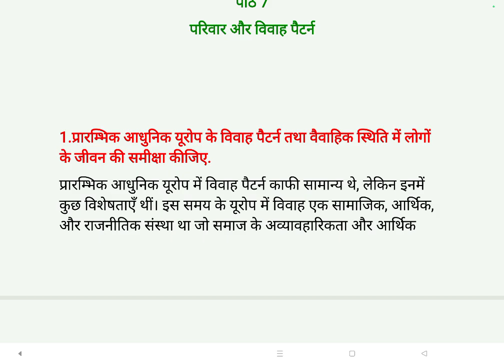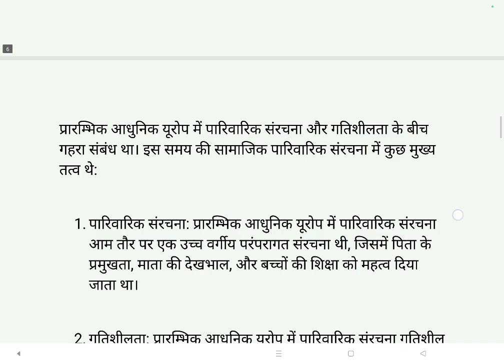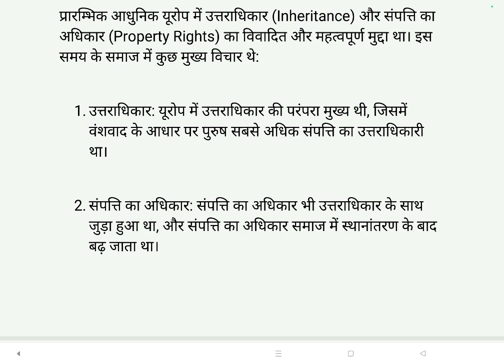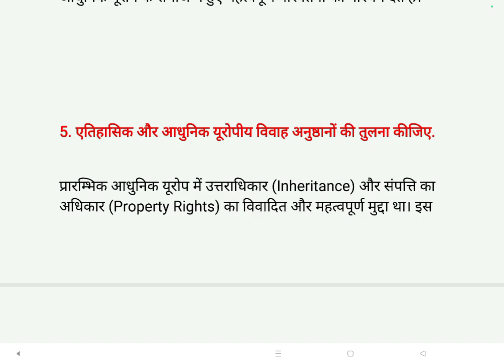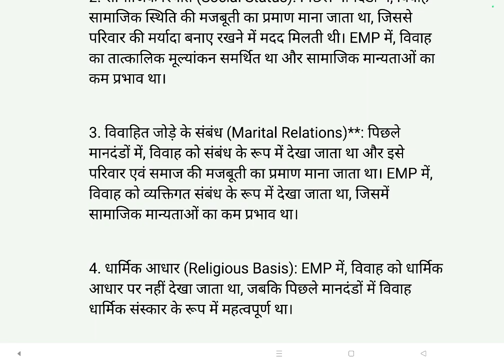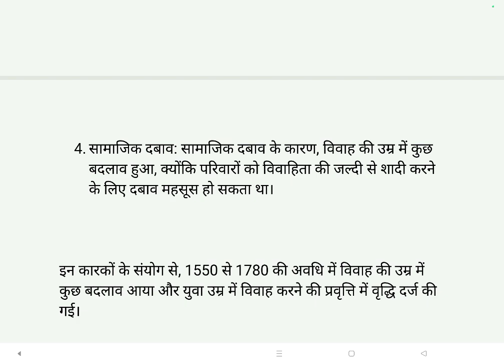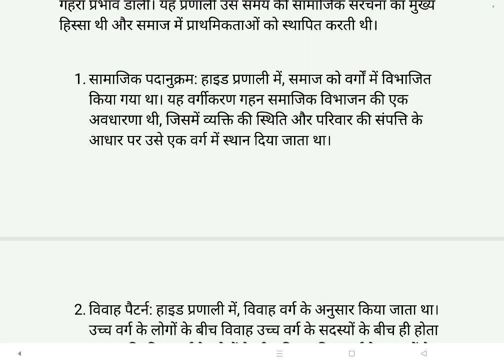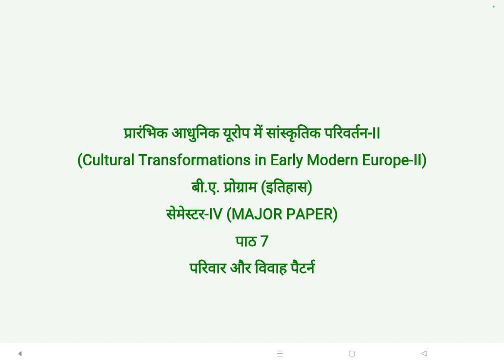प्रारंभिक आधुनिक यूरोप Cultural Transformation ba program semester 4 du sol ncweb lesson 7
प्रारंभिक आधुनिक यूरोप में सांस्कृतिक परिवर्तन-II
(Cultural Transformations in Early Modern Europe-II)
बी.ए. प्रोग्राम (इतिहास)
सेमेस्टर-IV (MAJOR PAPER)
du sol ncweb NEP20
lesson 7